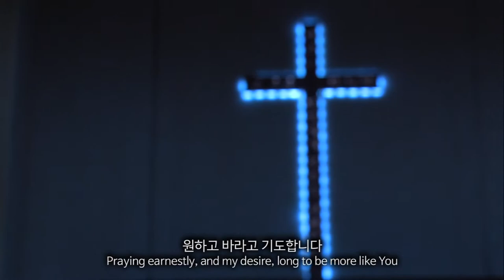2020.6.28 레위지파 경배와 찬양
Song List
 1. 주와 같이 길 가는 것
 2. 원하고 바라고 기도합니다